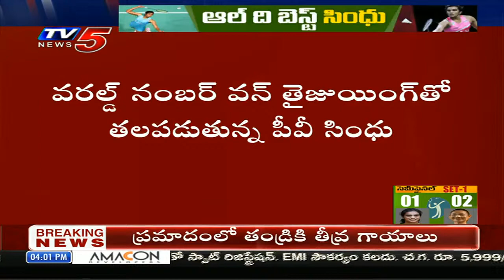Breaking : టోక్యో ఒలంపిక్స్ మహిళల బ్యాడ్మింటన్ సింగిల్స్ సెమిస్ ప్రారంభం | Tokyo Olympics | TV5 News